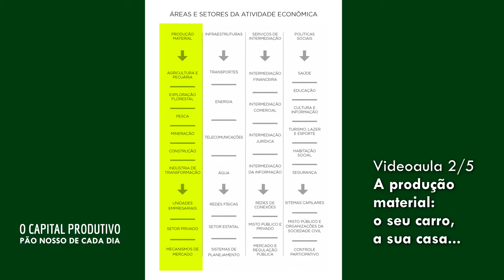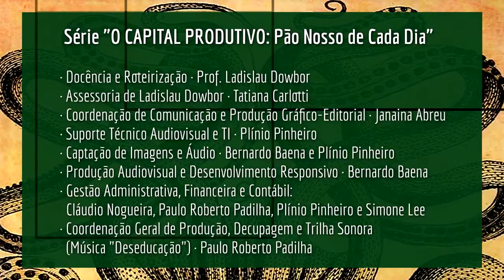Curso Capital Produtivo - Pão nosso de cada dia / aula 2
Curso grátis parceria do instituto Paulo Freire com o economista Ladislau Dowbor